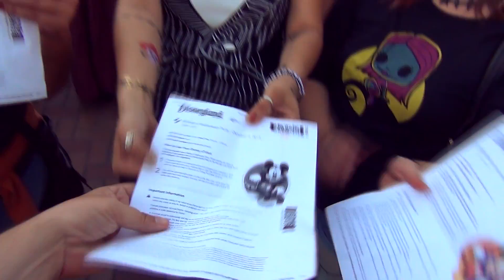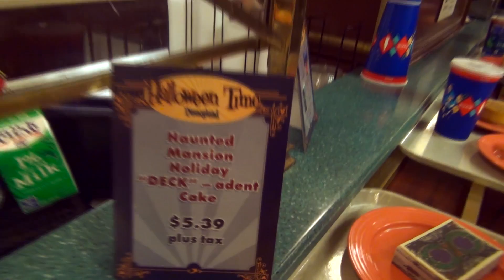2015 Halloween Time Party - Decadent treats | 10-02-15 Pt. 1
2015 Halloween Time Party - Decadent treats | 10-02-15 Pt. 1

It's finally time.  One of our favorite days of the year is here.  it's time for Mickey's 2015 Halloween Party.  But before we get the party proper started, we have to eat.  And that means dinner and some decadent deserts at the French Market.  How about a French Dip, some Jambalaya, cajun meatloaf or corn chowder?  It's all good here.